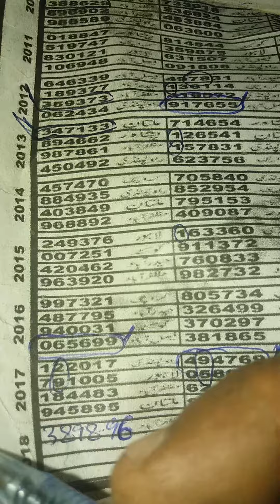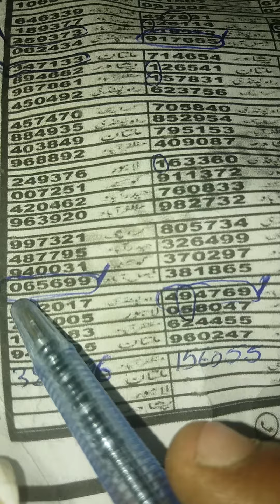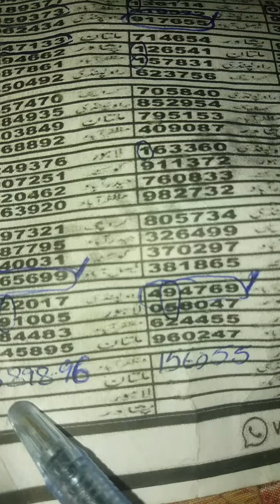اوپن روٹین ملتان 15000.بانڈ 2.4.2018